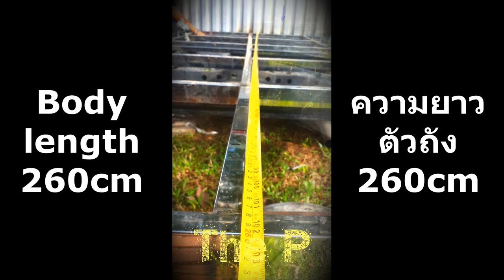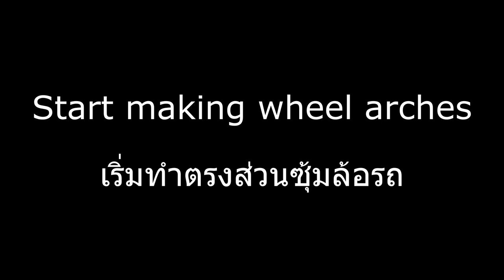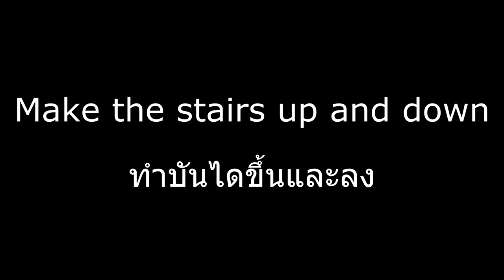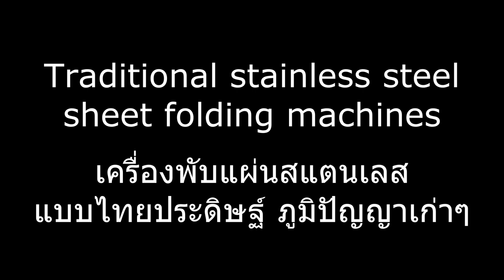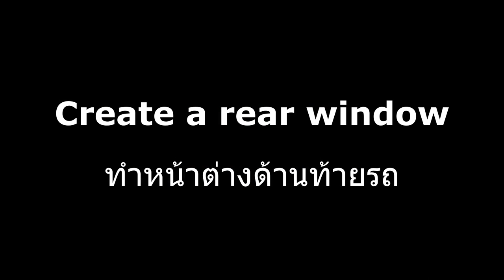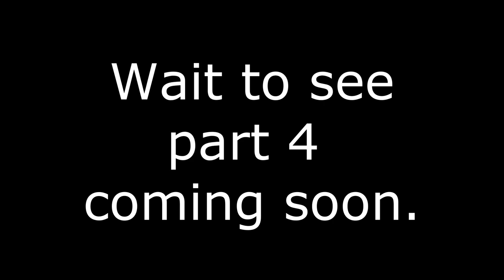How to make wheel arches / door / window / close the car roof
How to prepare the car and make the car body longer and assemble the car frame
(เตรียมรถยนต์ , ต่อคัชชี และการทำโครงรถ)
How to build a motorhome header
(ยึดตัวโครงกับคัชชีรถ , ทำซุ้มล้อ , ประตู , หน้าต่าง และหุ้มหลังคารถด้วยแผ่นสแตนเลส)
How to cover the car body and create an automotive electrical system
(การหุ้มบอดี้รถด้วยแผ่นสแตนเลส และการทำระบบไฟท้ายรถ)
How to build a water tank / laying water pipe / firing silicone / making the bathroom wall
(การทำแท้งค์เก็บน้ำ , วางระบบท่อน้ำดีน้ำเสีย , ยิงซิลิโคนตามโครงรถ และกั้นผนังห้องน้ำ)
The floor is made of stainless steel sheet / door edge / window / corner edge
Compare weight before and after
(ทำพื้นรถ / ขอบประตู / หน้าต่าง / ขอบมุม และเปรียบเทียบน้ำหนักก่อนและหลังทำเสร็จ)
How to make a ceilings and walls of Motorhome with plywood
(กุกันความร้อนรอบคันด้วยโฟม EPS และกุเพดาน , ผนัง ด้วยไม้อัด)
Install awnings, reversing cameras, curtains, glass film and wall cabinets.
(ติดตั้งกันสาด , กล้องถอยหลัง , ผ้าม่าน , ฟิล์มกรองแสง และตู้แขวนติดผนัง)
Hope you enjoy my video and if you like my video.
Can contact "The P Channel" as follows